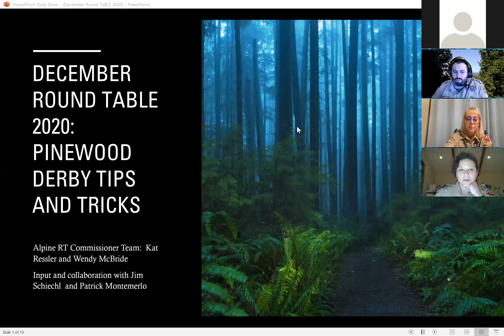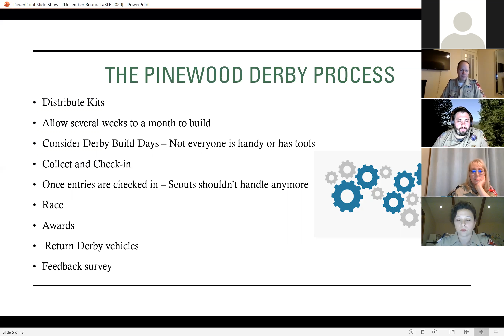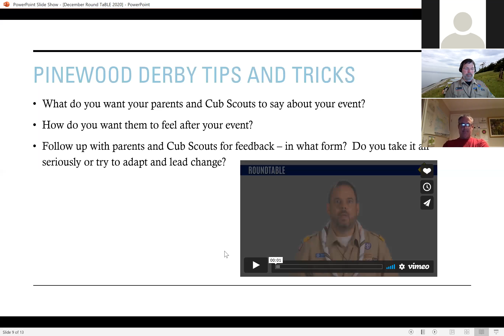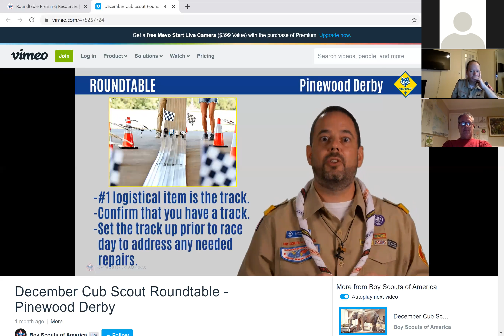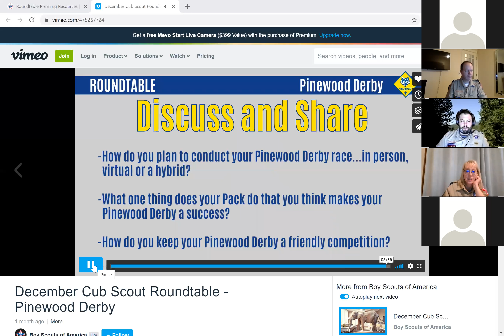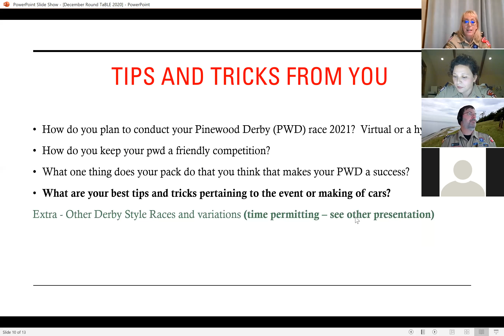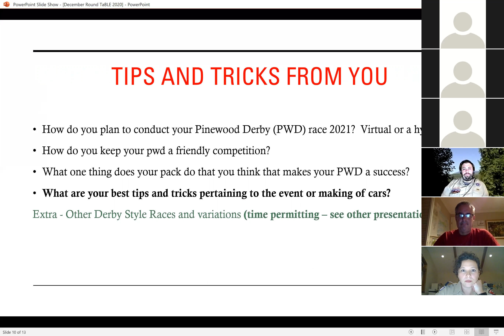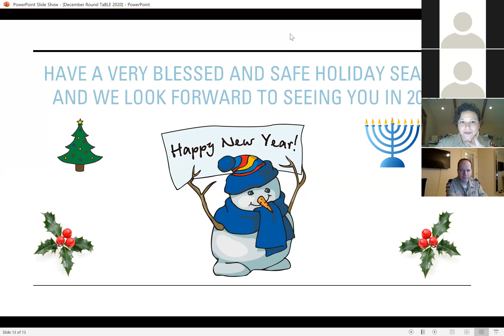Alpine District Roundtable | December 2020 Cub Scout Breakout